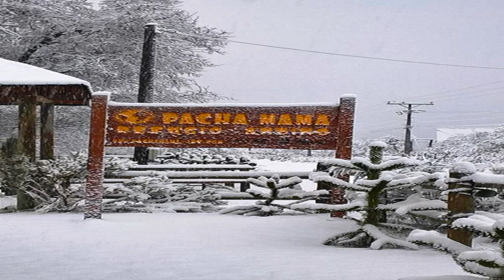Pachamama Refugio Andino - Las Trancas - Chile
Pachamama Refugio Andino hotel city: Las Trancas - Country: Chile

Address: Camino Shangri-La kilometro 1; zip code:

Offering a year-round outdoor pool and ski storage space, Pachamama Refugio Andino is located in Las Trancas. Pinto is 43 km away.  Some units include a dining area and/or terrace. Each unit features a shared bathroom with free toiletries.

 -- El Pachamama Refugio Andino, situado en Las Trancas, dispone de piscina exterior abierta todo el año y guardaesquíes. Está a 43 km de Pinto.  Algunos alojamientos tienen zona de comedor y/o terraza.

 -- Sito a Las Trancas, a 43 km da Pinto, il Pachamama Refugio Andino offre una piscina all'aperto attiva tutto l'anno e un deposito sci.